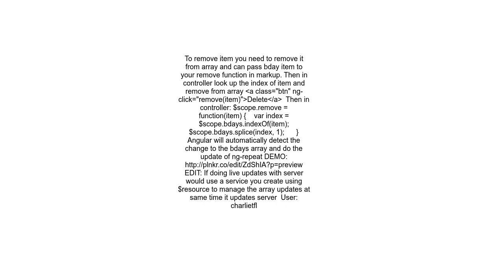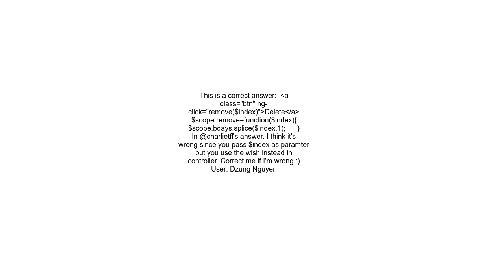How do I delete an item or object from an array using ng click